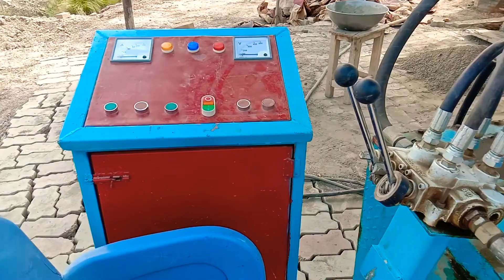tuff tile paver 80mm AlMasoom paver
Nawabshah AlMasoom paver block tuf tiles
and all design available..
80mm for pump hotels and other havy load paver PSI 7000
60mm tuff tiles